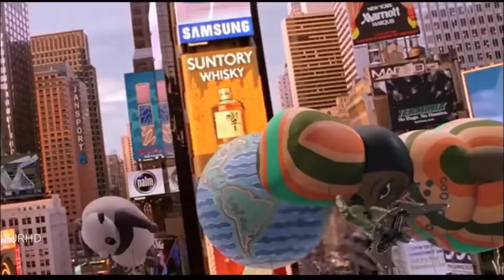A Tribute to Stan Lee (1922-2018) Best Moments and Achievements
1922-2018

(owned by Marvel)